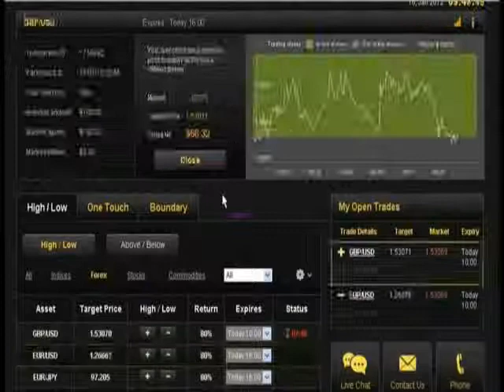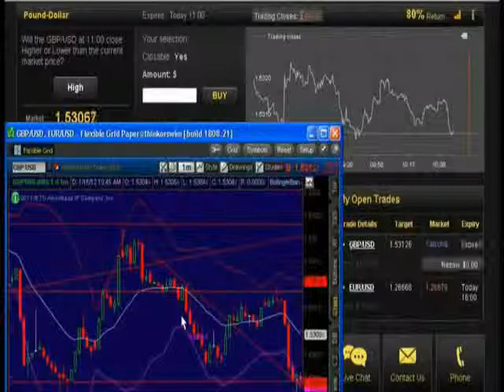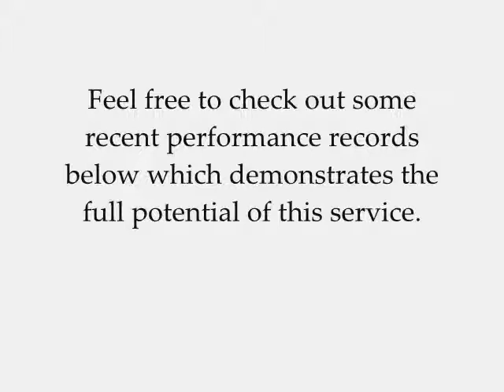"The Most High Profit Trades found with binaryoptionstradingsignals" - Howard Lindzon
This sounds great so far but...
how exactly does this work?
Our signal service was built with simplicity in mind. With most of us being very visual human beings, what could be better than watching a live professional trader trade right in front of your very eyes?
As you can see from the screenshot on the right (click it to enlarge it if you would like) you are able to essentially "look over the shoulder" of our professional trader and see exactly what he see's and copy him by placing the same trades he places on your own account if you feel comfortable.

That's really all there is to it! There is nothing to download, nothing to remember except your login and password. All the hard work of technical and fundamental analysis is completely done for you!